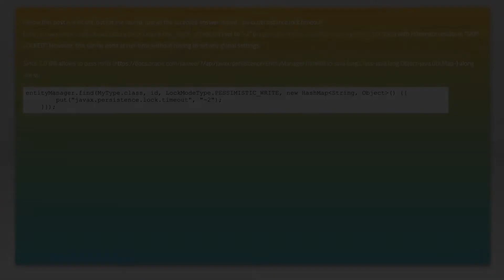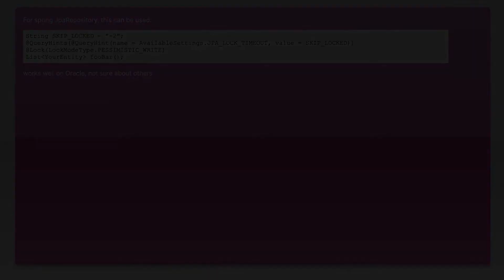Select for update skip locked from JPA level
java: Select for update skip locked from JPA level

Related to: java, oracle, jpa, locking